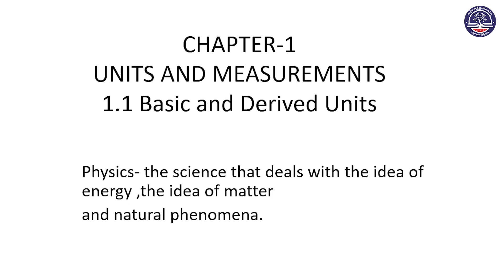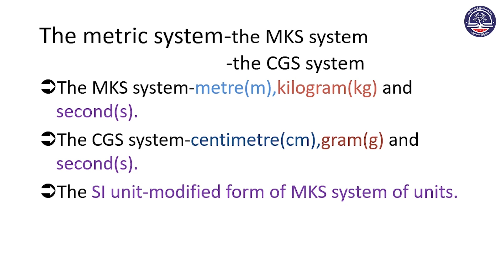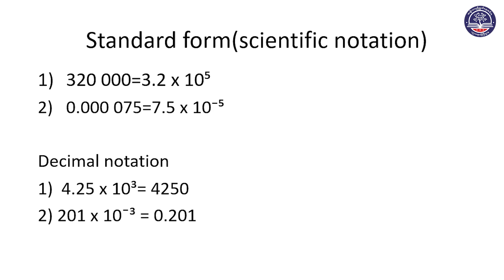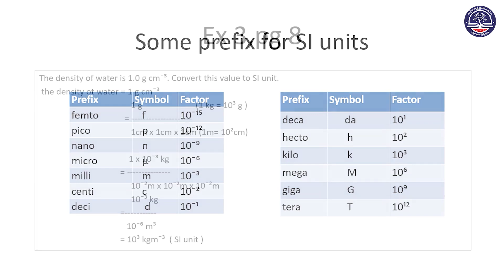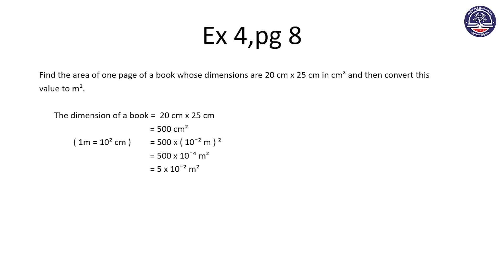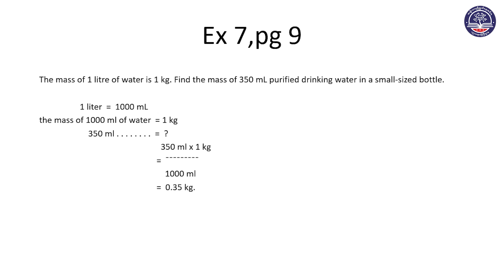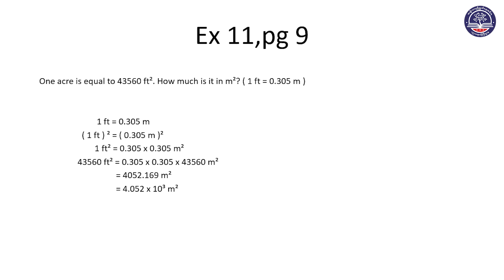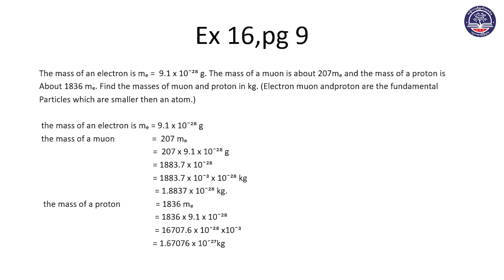Grade 10 Physics, Chapter 1, 1.1 Basic and Derived Units